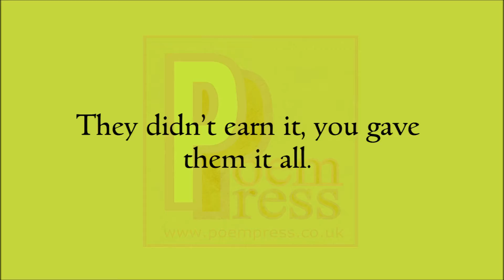I want it all poem by Poem Press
I want it all poem

I am not greedy, but i want it all.
I am not selfish, but give me more.
This pittance i’m offered
Will not please my desire.
These limitations enforced
Insist that my dreams expire.
I am not envious, but these people have more.
They didn’t earn it, you gave them it all.
Meanwhile, these scraps that you offer me
Don’t even hit the spot.
I am still hungry.
Is this all that you’ve got?